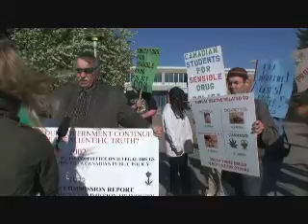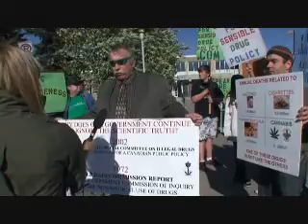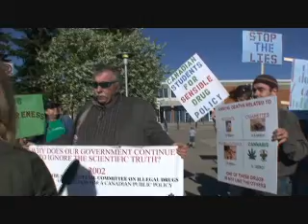Drug Awareness Rally Forest Lawn High School in Calgary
Global TV interviews Calgary 420 group at Drug Awareness Rally Forest Lawn High School in Calgary May 27 / 2009